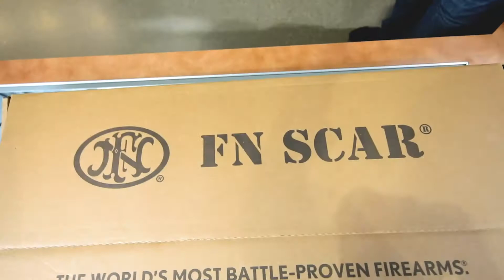Unboxing the FN Scar 17 FDE | Wyoming Gun Company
John Lee came into Wyoming Gun Company looking for a Scar 17S in FDE and we were able to get him lined up with exactly what he was looking for. John was able to use our 9 Lane 25 Yard indoor shooting range to fire his Scar FDE.
This is how we treat every customer and we want to make sure you're satisfied. If you have a hand gun, rifle, precision hunting rifle or any accessories for your firearms Wyoming Gun Company can help you get exactly what you need.